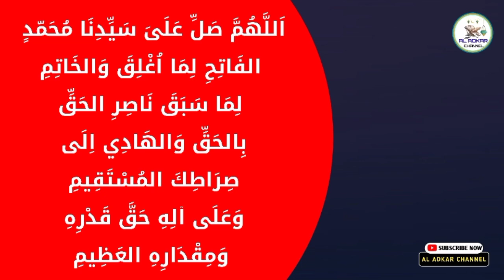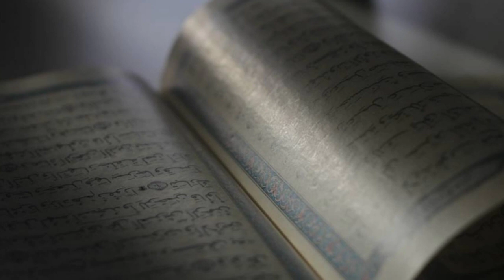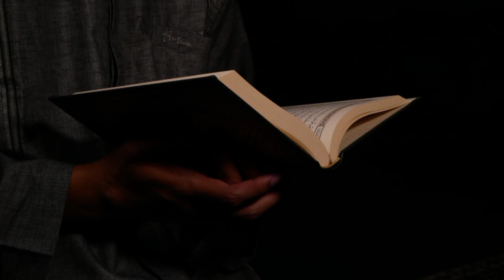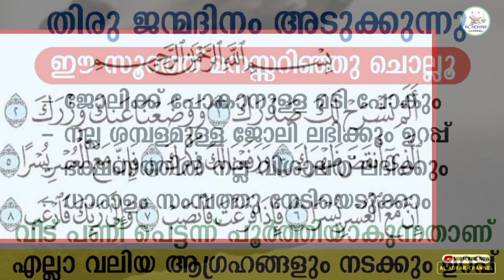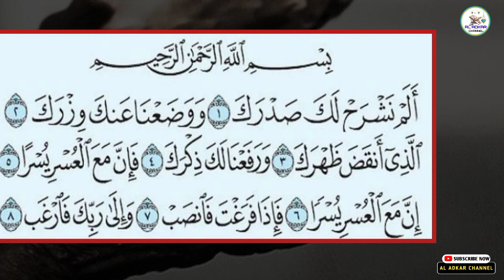ഈ സൂറത്ത് സംസാരിക്കാതെ ചൊല്ലൂ💥നല്ല ജോലി വീട് നേടാം കടം വീടും | surath benefits | surath inshirah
സംശയങ്ങൾ ചോദിക്കാൻ